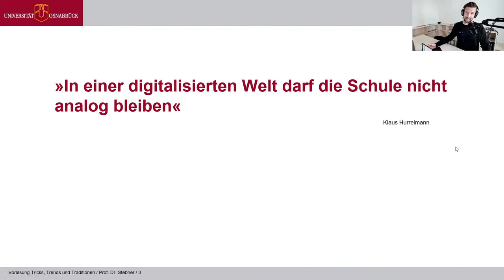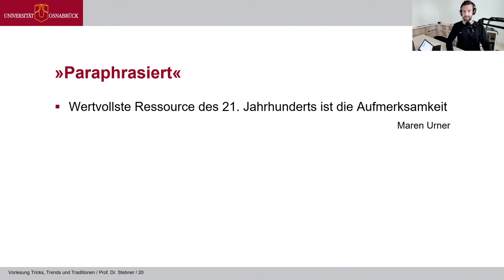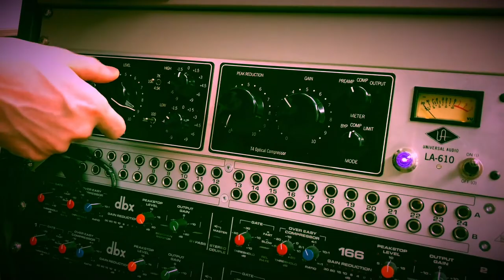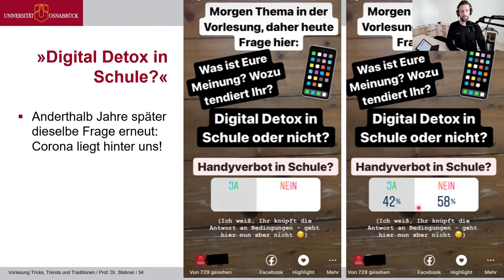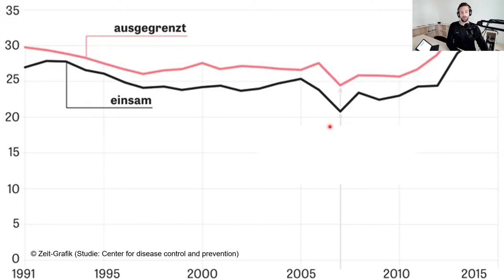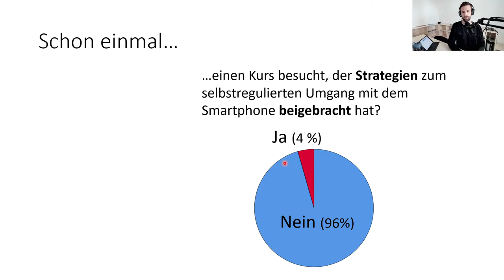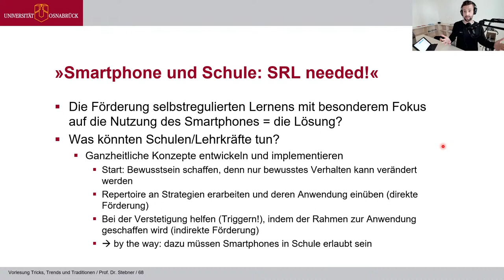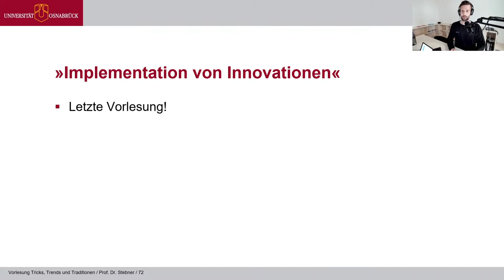Vorlesung "Tricks, Trends und Traditionen" #10: Smartphones und die Rolle der Schule (SoSe21)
Geschnittene Variante (ohne Vorspann) der Vorlesung #10.